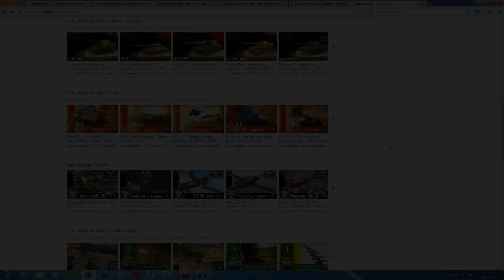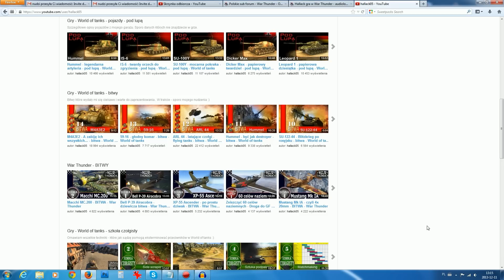Generatorom kodów - Stanowcze NIE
Podobnie jak parówkowym skrytożercom!
A jeżeli wolisz World of tanks - zarejestruj się z mojego linka